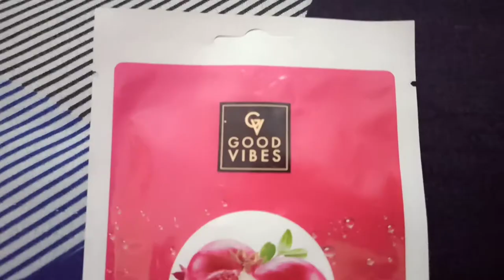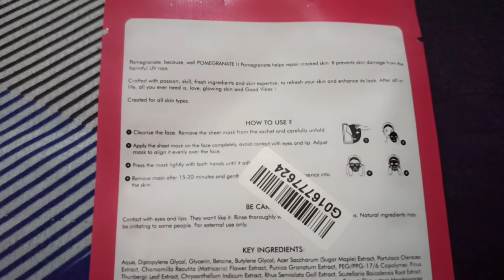My skin care products under 135. Good vibes . good vibes skin care routine. skin care video in hindi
hello
Assalamu alaikum
aj m lkr ae hu apne skin care products
m good vibes k products use krti hu
jese ki face wash, toner, face gel, serum, facial essence &sheet mask...
purplle se lye hai

ap ye products sale pr khreede g to apko kafi discount mlega
mene ye sb purple beauty I ❤ sale lgne par lye te to mujhe ye sb discount m mle te

purple pr sale start ho gai hai
agr ap lna chahte h to ye sb purchase kr skte hai